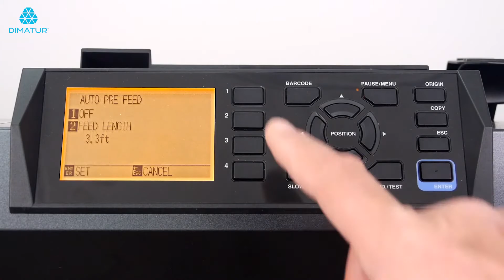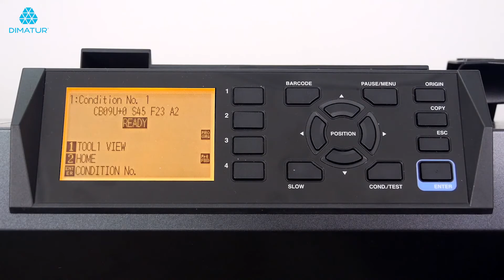Dimatur – Graphtec CE7000 Series - PreFeeding & AutoFeeding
Veja como utilizar a pré-alimentação na plotter de corte CE7000 da Graphtec.